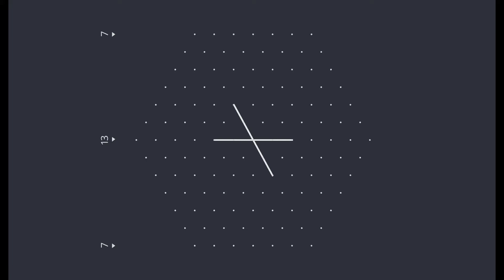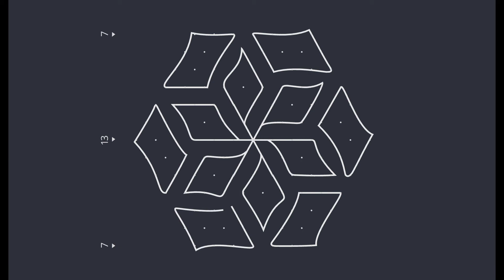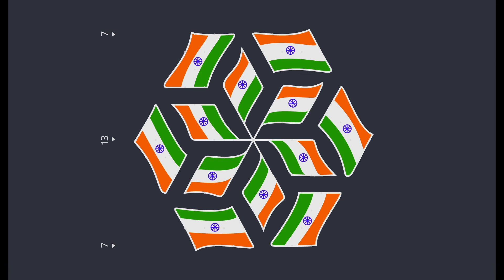சுதந்திர தின கோலம் ll தேசியக்கொடி கோலம் llHOW TO PUT INDEPENDENCE DAY KOLAM l NATIONAL FLAG KOLAM